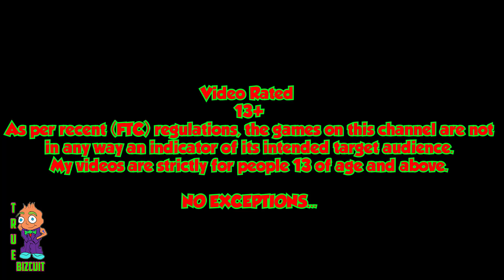BRAAINS.IO | BIG SUPERMAN TAG [130,000 SCORE] GAMEPLAY | NEW MAP | TIPS, TRICKS & STRATEGY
Video Rated
TEEN (13+)

NO EXCEPTIONS...

Hey My Toasty People!
I might have to move to another Video Sharing Website as of January 1st, 2020. Due to the (FTC) And the (COPPA) Law they might be passing next year. Many creators and maybe even including me will have to either; mark our channels as made for kids (even if I am not intending my content to be targeting kids) they have the final say, delete all of our videos, or move to another platform. Which I have decided to Move to VLARETV!
Please keep watching me on VlareTV if I no longer upload on YouTube as of January 1st, 2020.
I will continue uploading weather it be here or on VlareTV, but I am not quitting.
I seriously don't know what to do especially with the (COPPA) Law.
If a creator makes a mistake with marking videos we can be subject to a fine of $42,000 per violating video. Even if it was an error on the creator's part or the (FTC).

My Videos are really for (ANYONE ALL AGES) to watch.

Thanks again for all of the support you have given me!
Truly an amazing experience.

(NEW ZOMBIE DISASTER MAP PLAY-LINK)

A share and sub would be nice :)

Stay Toasty!

All of the music is provided by [NoCopyrightSounds] also known as [NCS] who produce (FreeSongsToUse, Free To Use, and Fair Use Music) and allow YouTube Creators to use their music in their videos as long as you mention them and include the Source Links in your video description.

Feel free to use my nick's:

- TrueBizcuit
Truebiscuit
Bizcuit